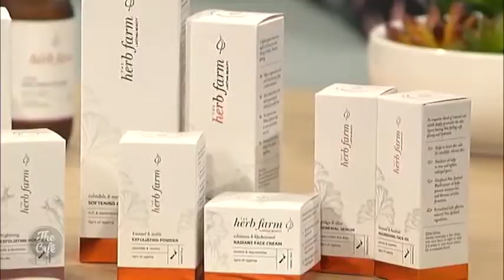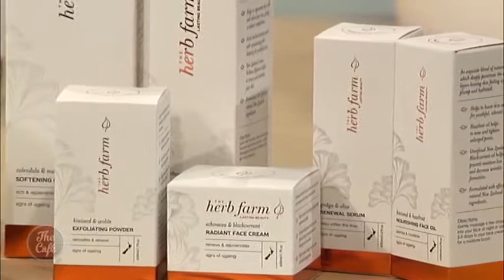The importance of 100% Natural Skincare with Sarah Cowan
The importance of 100% Natural Skincare with the owner of The Herb Farm, Sarah Cowan. These products are available from Health 2000